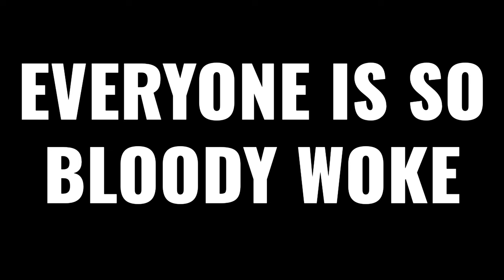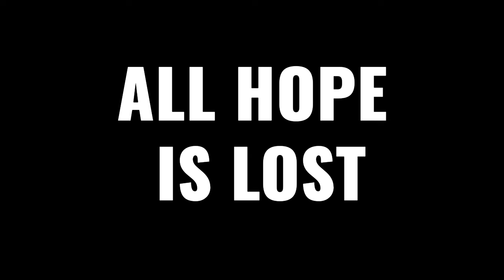FASCIST BOB MUSIC LYRIC VIDEO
LYRIC VIDEO FOR FASCIST BOB OUR 4TH SINGLE OUT NOW

Video created by Sam Irvine / BOLDCUT

Lyrics:

Fascist Bob
He's not got a job
It's not his fault
His country's fucked
Blame it on the immigrants
Instead of the toffs
Fascist Bob
All hope is lost
For Fascist Bob

Fascist Bob's a waste of skin
He keeps askin where his country's gone
Fascist Bob there's no free passes
Your ignorance fueled by the ruling classes
Fascist Bob your time is through
Your beliefs are done
So are you

Fascist Bob likes to talk about purity
Illegals, benefits and border security
Sits in the pub and chats his shit to you and me
But some folk listen, and some cunts will agree
Fascist Bob needs his head kicked in
Cos punching nazis is not a sin
If you catch him
See it, Say it, Sort it
And if you get pregnant by Bob
Abort it

Fascist Bob
His country's fucked
Fascist Bob
For Fascist Bob